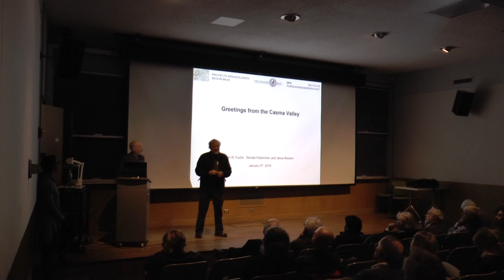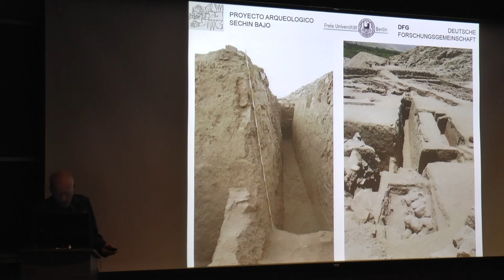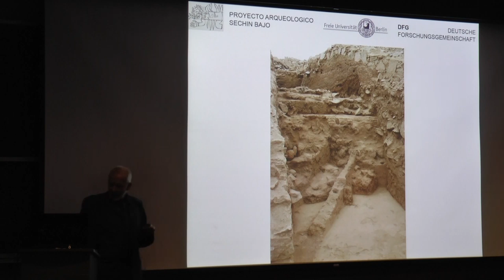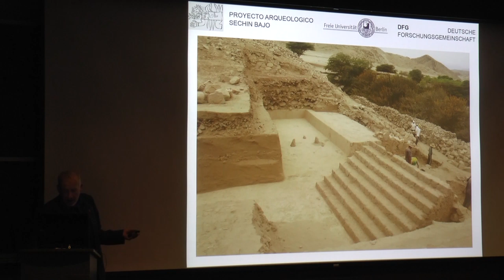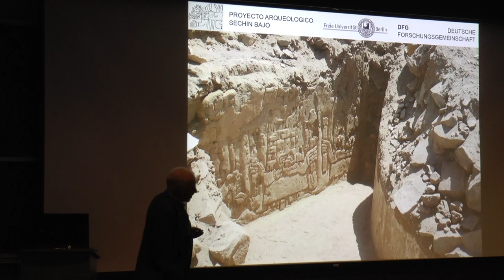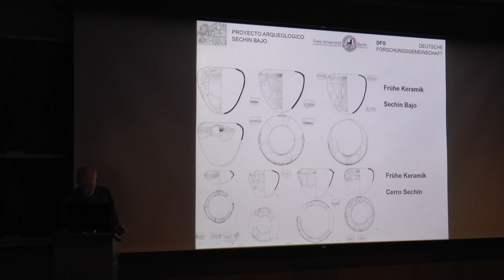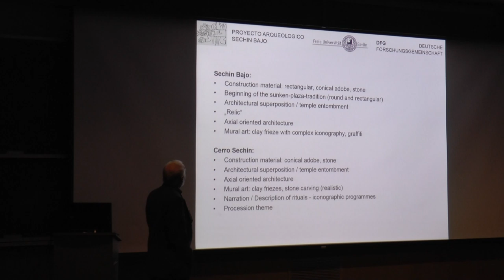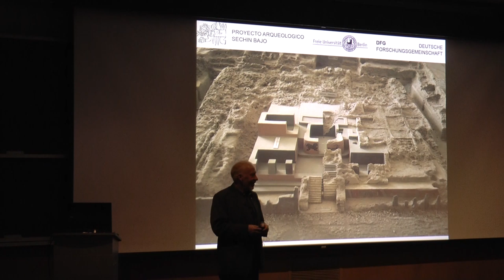2019-01-05 Peter Fuchs (Freie Universität Berlin), et al., "Sechin Bajo"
This lecture was presented on Jan 5, 2019 at the Institute of Andean Studies meetings in Berkeley CA as the Pubic Lecture.

by PETER R. FUCHS and RENATE PATZSCHKE of the Free University of Berlin and JESUS BRICEÑO R. with the Ministerio de Cultura, Trujillo, "Archaeology and ritual at Sechin Bajo, Casma, Peru"
Investigations at Sechin Bajo have identified a long-lasting architectural sequence of four different constructions, each built partly on top of the previous structure. The first building, a two-meter-high platform with a surface of at least 600 square mete
rs, was erected early in the 4th millennium BC. This platform underwent five modifications with the addition of four circular sunken plazas and one rectangular sunken court in a process that represents the rise of monumental architecture in the Central Andes. Around 3000 BC, the building was carefully filled up and sealed with a compact clay floor, and
a second structure was erected on top. Two other monumental structures followed until the site was abandoned around 1400 BC. This architectural sequence spanning over 2000 years not only presents a unique insight into the development of construction techniques, but also permits a close look at the emergence and changes of rituals, worldviews, and social behavior reflected in the architecture.